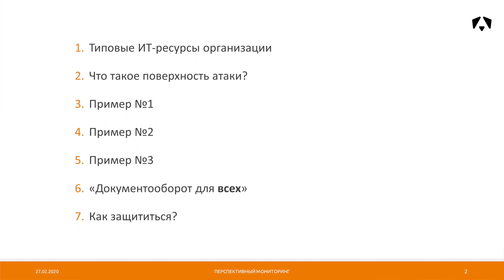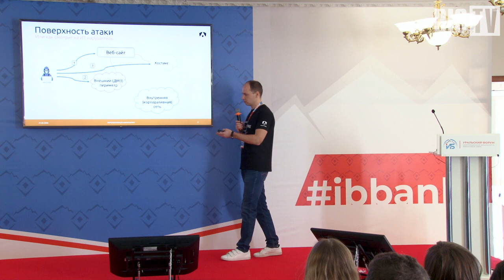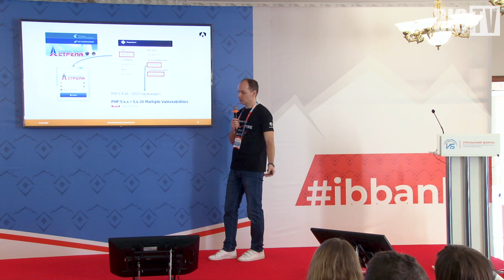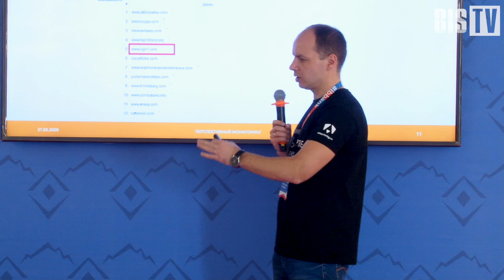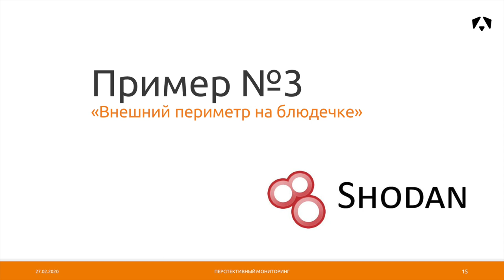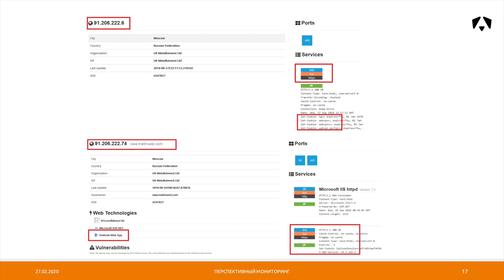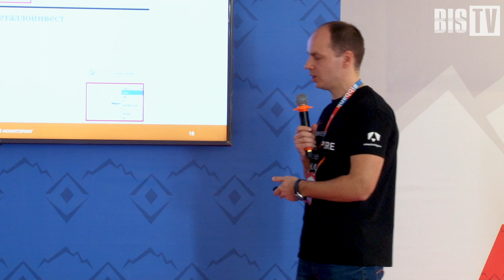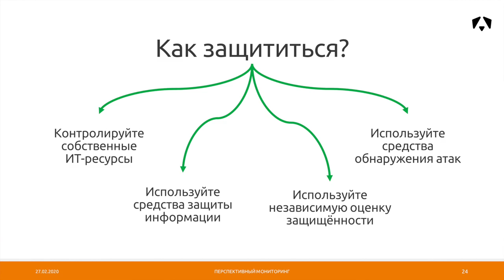Александр Пушкин (Перспективный мониторинг): Как думает злоумышленник | BIS TV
Как устроены типовые ИТ-ресурсы организации и куда в первую очередь «постучится» нарушитель — эксперт ИБ рассказывает на Молодёжном дне Уральского форума.

На XII Уральском форуме в рамках Молодёжного дня, проводившегося Банком России, состоялся цикл лекций «Ступени киберзнаний от профессионалов в области информационной безопасности». Технический директор компании «Перспективный мониторинг» Александр Пушкин рассказал студентам-безопасникам о том, что такое поверхность кибератаки и как могут выглядеть ИТ-ресурсы компании с точки зрения нарушителей. На примерах реальных кейсов он показал, насколько легко злоумышленник может получить доступ к сайтам, использующим небезопасные технологии. В конце своего выступления Александр Пушкин дал несколько советов, как выстроить эффективную защиту от киберпреступников.